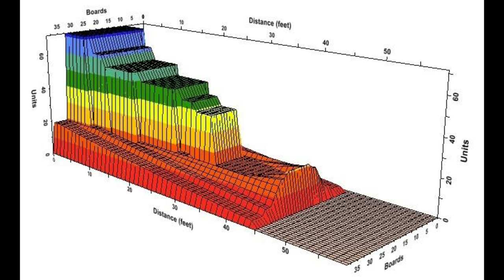Storm SonIQ Ball Reaction Review w/Ted Rosenquist & Larry Achten, Son!q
Son!Q Bowling ball review. Is it Son!Q or Sonic or Soniq?